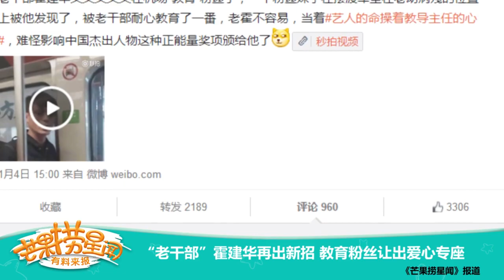《芒果捞星闻》 Mango Star News：“老干部”霍建华教育粉丝让出爱心专座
本期精彩 - “老干部”霍建华教育粉丝让出爱心专座